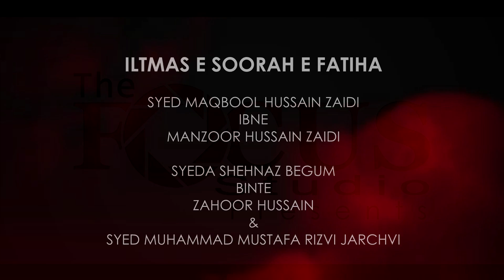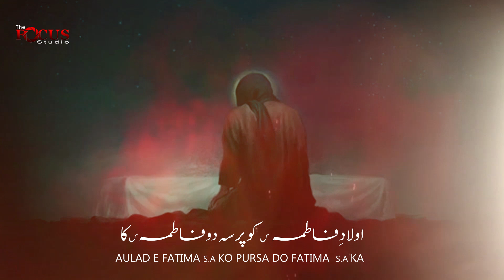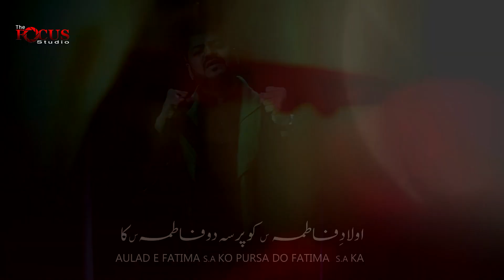Pursa Do Fatima s.a Ka || Riaz Ali || Bibi Zehra s.a Noha 2020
Audio
Al Baqei Studio

Poet
Sohail Shah

The Focus Studio

With the help of Almighty Allah & Muhammad O Aalay Muhammad(a.s), we are officially launch the YouTube Channel of The Focus Studio.

The Focus Studio is a non-political Islamic Channel. It was founded in 2014 with the aim to pursuit of peace, mercy and unity; we bring to you the words of wisdom from the sages of the Islamic world, our main aim to provide our clients the complete knowledge of Hamd, Naat, Manqabat, Noha & Qawali and for this we believe that the Videography is the best method to deliver your holy message to the entire world.

As the world turns video first, The Focus Studio has delivered more than 1000 video projects to the countries well known clients. We help Artists, brands and companies centralise and scale video operations around the country.

Over 4 years we have built this network to over 10 production teams that allow you to produce anything, anywhere in the Pakistan.

We have created a suite of products to cover all your video’s needs. From Creative to Strategy,